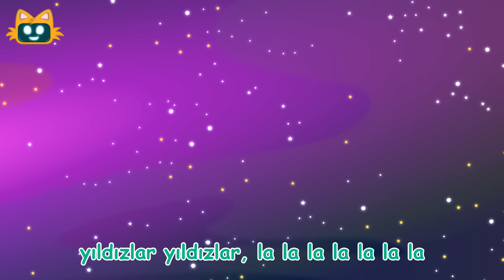Uğur Böceği Şarkısı + Daha Fazla Çocuk Şarkısı | Miniyo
🐞Derleme videolarda bu hafta Uğur Böceği şarkımız var. Keyifli seyirler.

0:06 Uğur Böceği Şarkısı
1:44 Yıldızlar Şarkısı
4:06 Küçük Tavşan ile Tombik Ayı Körebe Oynuyor
6:15 23 Nisan Şarkısı
7:48 Oyuncak Toplama Şarkısı

Şarkının Sözleri:
Ben uğur böceğiyim
Siyah benekli
Kırmızı kanatlarım
Yapraklarda yaşarım

Kanatları açarım
Uçar uçar konarım
Ben uğur böceğiyim
Yumurtlar çoğalırım

Ben yeşil bir yaprağım
Sağlıklı olmalıyım
Ama sardı yaprak bitleri
Kurtar uğur böceği

Korkma yeşil yaprak
Seni kurtarıyorum bak
Ben uğur böceğiyim
Yaprak bitini yerim